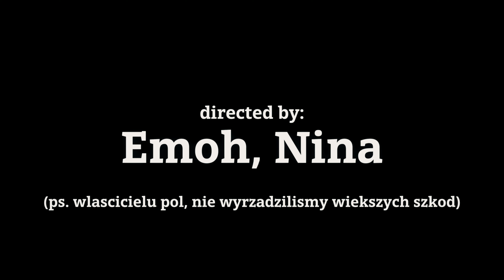Dowódca - Splamione Serce (Prod. Elvix) [🎥: Emoh]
Artyści: Dowódca
Muzyka: Elvix
Słowa: Dowódca
Mix/mastering: Emoh

Reżyser: Dowódca
Nagranie i realizacja: Emoh, Nina
Montaż: Dowódca, KDZN